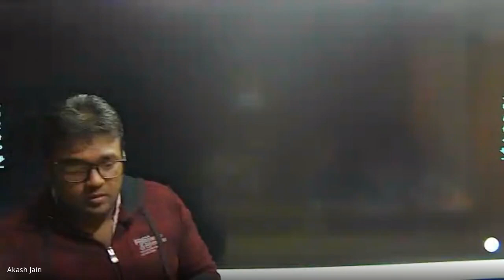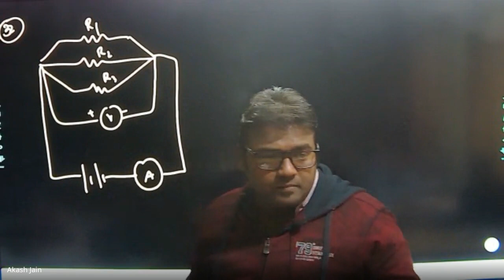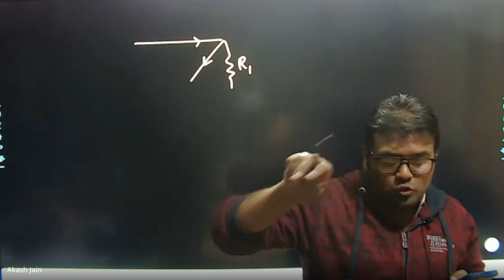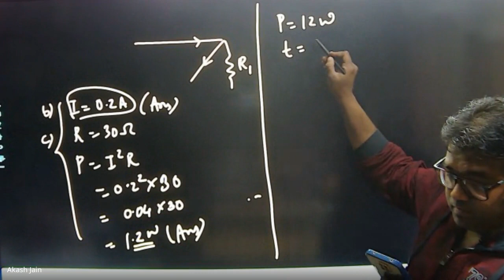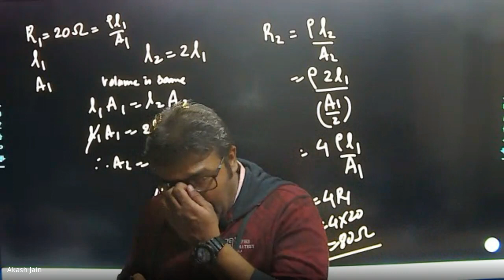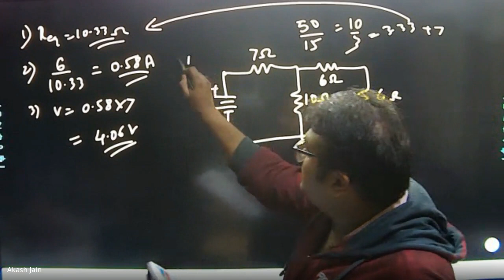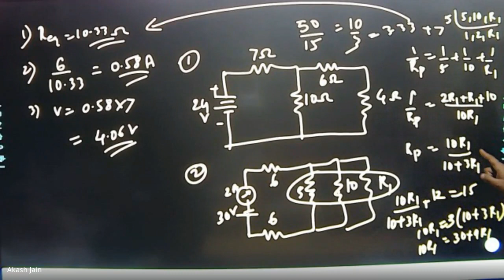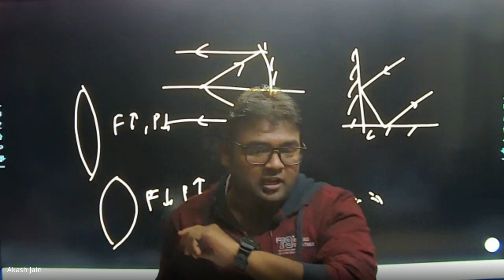Electricity Questions_18-1-2023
10th CBSE Science